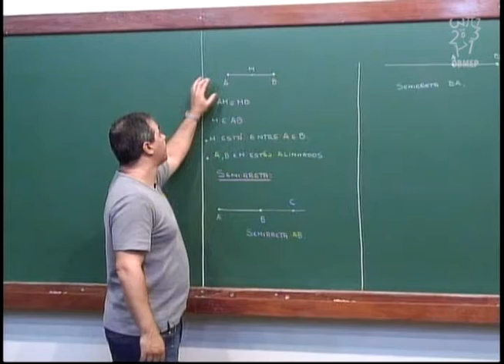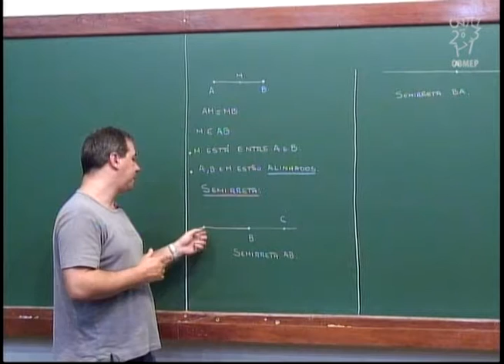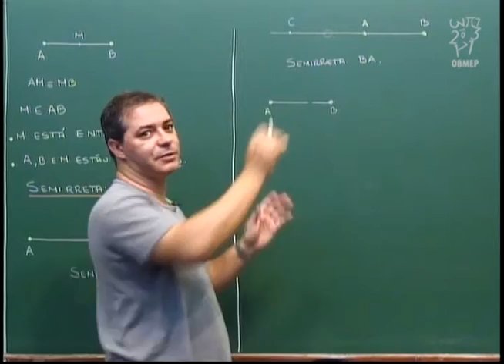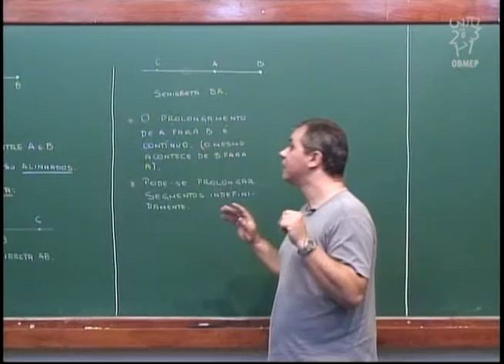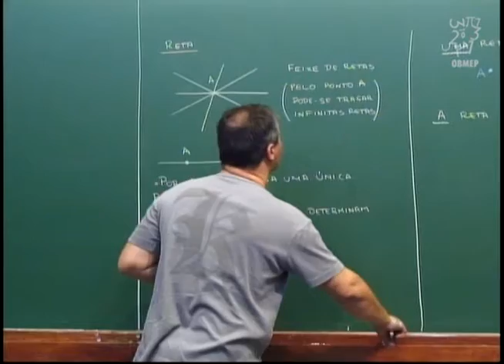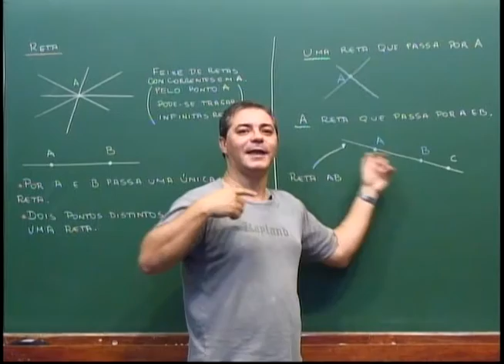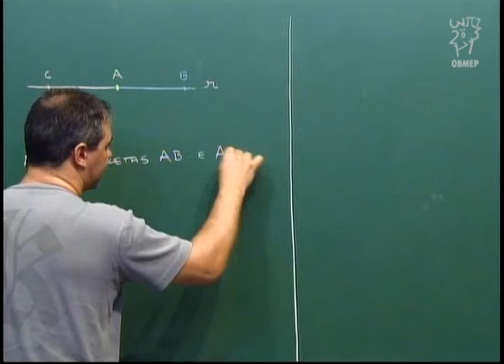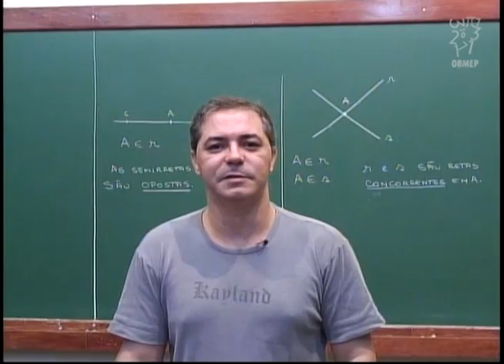Geometria - Aula 3 - Semirretas e retas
Aula 3 - Semirretas e retas

Semirreta (prolongamento infinito de um segmento).
Segmentos "não têm buracos".
Reta.
Por um ponto passam infinitas retas.
Dois pontos distintos determinam uma reta.
Semirretas opostas.
Retas concorrentes.